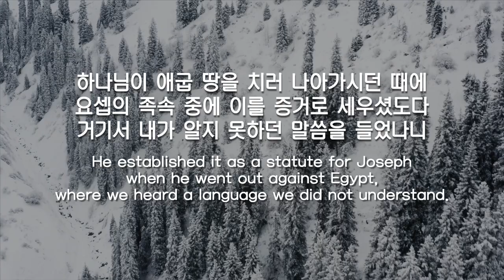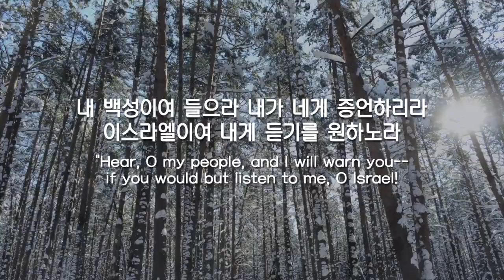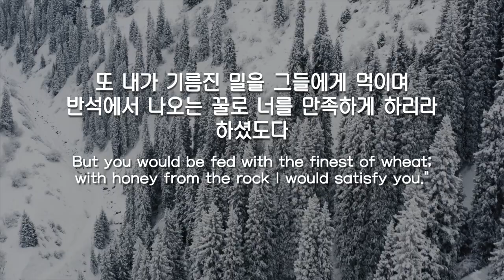파이프오르간 연주와 함께 듣는 시편 81편 PSALM 81/Trumpet Voluntary in D Major, Jeremiah Clarke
음악 music _ 트럼펫 볼룬타리 라장조 Trumpet Voluntary in D Major / 제러마이아 클라크 Jeremiah Clarke (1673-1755)
편곡 arrangement _ 양하영 Hayung Yang

Instagram.com/hayungorgan
Facebook.com/hayungorgan